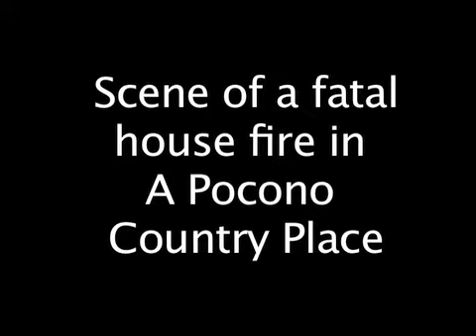Fatal fire at A Pocono Country Place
State Police Fire Marshals investigate the scene of a fatal house fire in A Pocono Country Place, Coolbaugh Township, on Wednesday, Jan. 7, 2009. Police say the victim, Idris Cox , 37, died after he went back into the burning house to try to save a child.